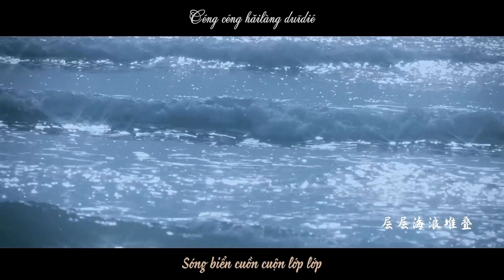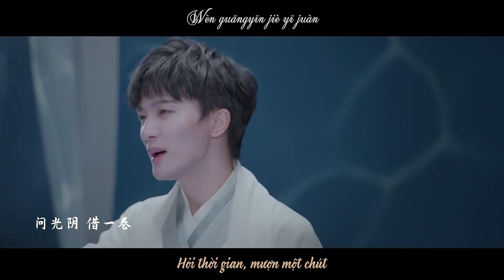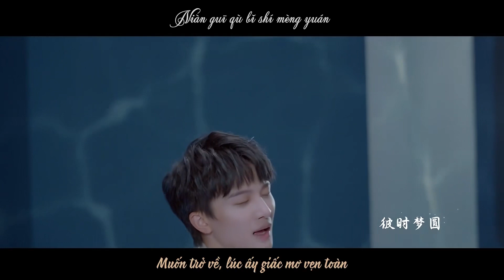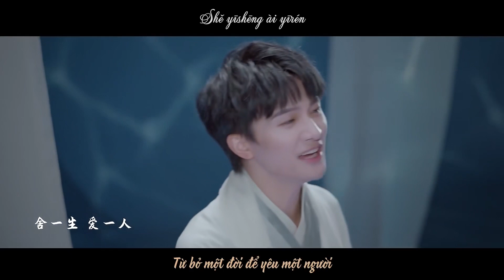[Vietsub + Pinyin] MV MUỐN TRỞ VỀ (NIỆM QUY KHỨ) // 念归去 -- CHÂU THÂM // 周深 (OST Kính Song Thành)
《Muốn trở về》
OST: Kính Song Thành
Lời: Cung Thục Quân
Nhạc: Y Duệ
Trình bày: Châu Thâm
Trans: BK
Time, Typeset & Encode: ht